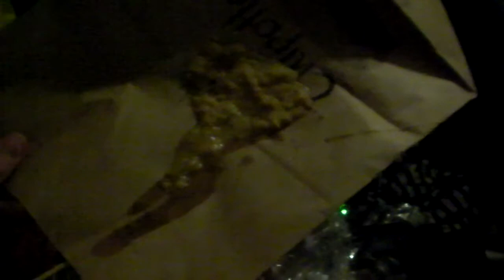kid throws up from spiny chair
i was spining in the chair for about a while and i get sick fast so ya here ya go